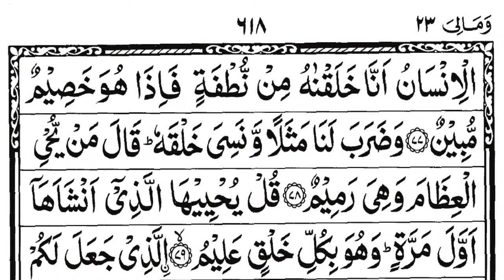surah yaseen sudais || surah Yasin full || Hazrat Ji quran || سورۃ یٰس